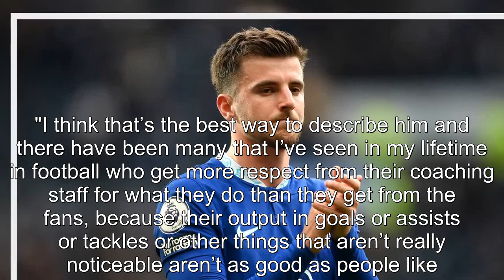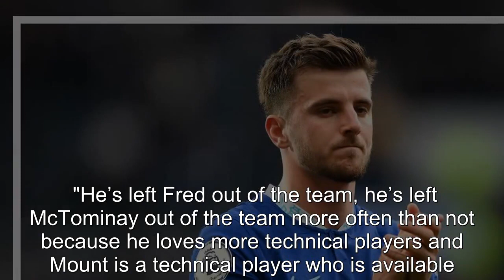Gary Neville delivers Mason Mount transfer verdict amid Manchester United links